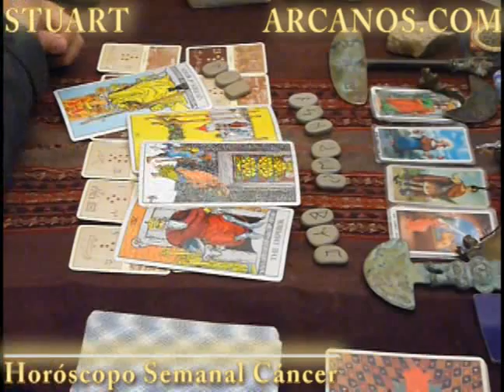Horoscopo Cancer del 31 de julio al 6 de agosto 2011 - Lectura del Tarot